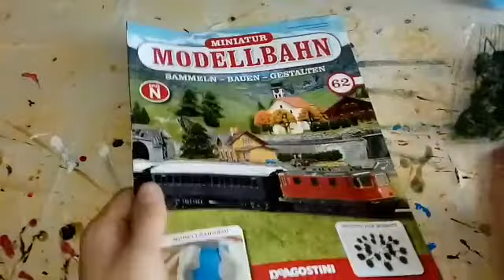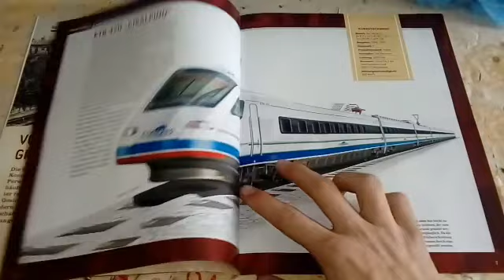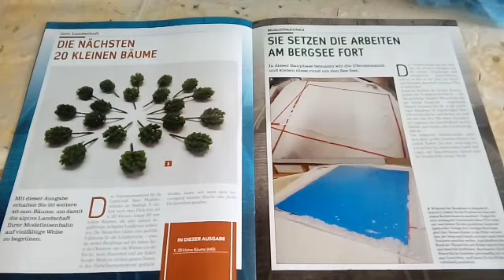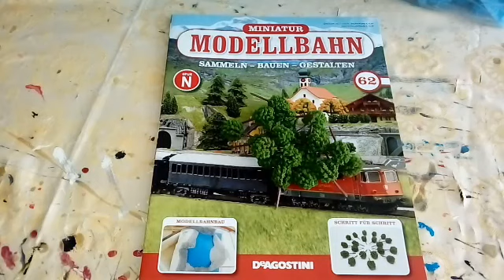Let's play Miniatur Modelleisenbahn Spur N #062